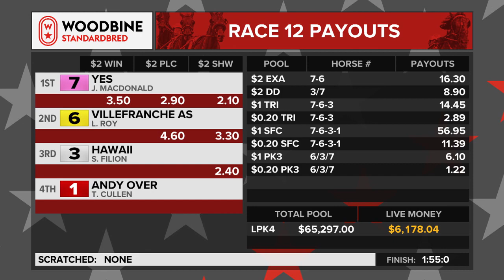Mohawk, Sbred, August 12, 2022 Race 12